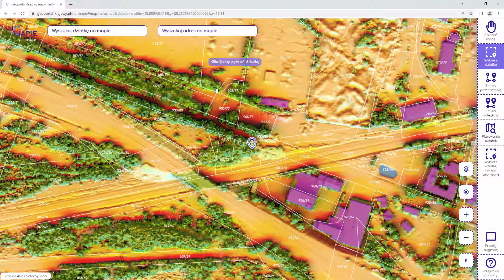Jak znaleźć działkę w Geoportalu Krajowym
Dowiedz się, jak znaleźć działkę w Geoportalu Krajowym Na Mapie. Sprawdź granice i numer działki ewidencyjnej.

SPRAWDŹ KORZYŚCI:
✔ intuicyjna wyszukiwarka działek i adresów,
✔ mapa z numerami działek ewidencyjnych,
✔ łatwa weryfikacja granic ewidencyjnych,
✔ automatyczne wymiarowanie działek,
✔ informacje o działkach z ewidencji gruntów.

ZDIAGNOZUJ SWOJĄ DZIAŁKĘ
Potrzebujesz sprawdzić działkę przed kupnem lub realizacją budowy?